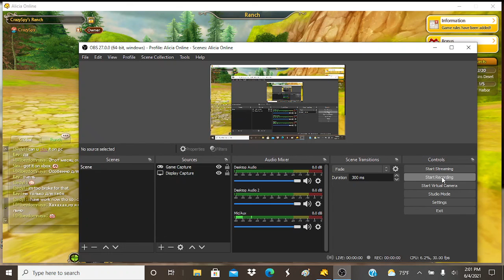Alicia Online racing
I mixed up the video sorry!! the next video will be tomorrow evening